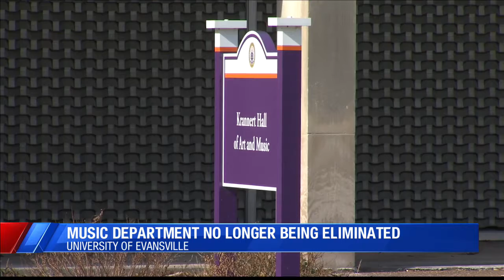Music department no longer being eliminated